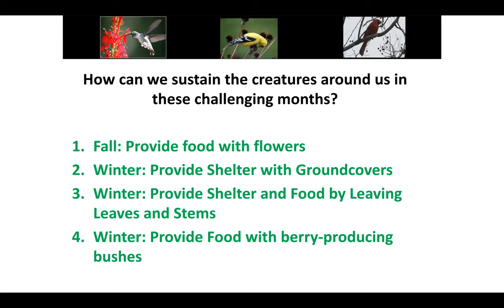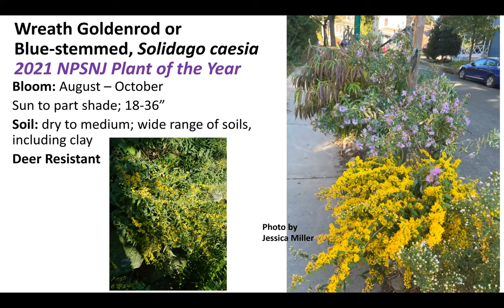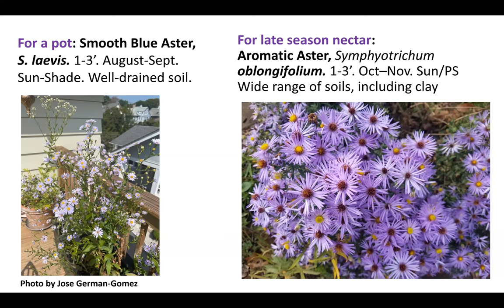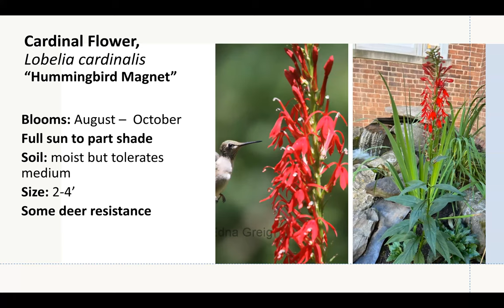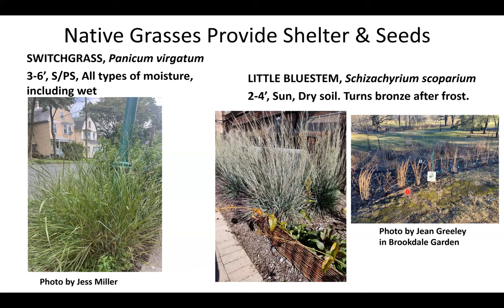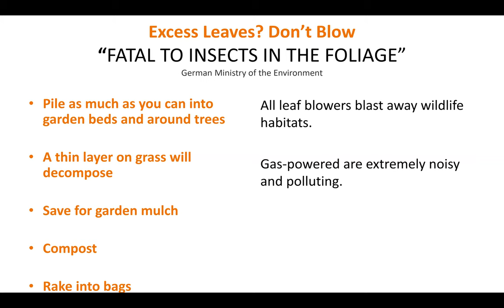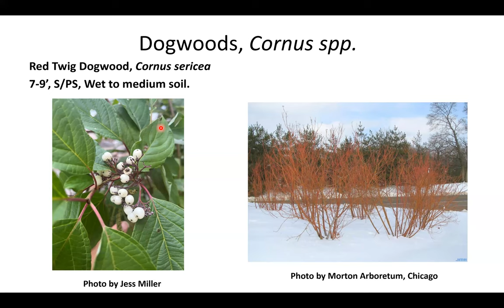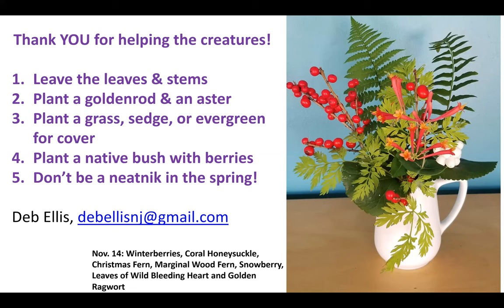Sustaining Wildlife in Fall & Winter Gardens with Deb Ellis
Deb Ellis, Chair of our Essex Chapter and lifelong environmental advocate, will share which flowers and shrubs are well-suited to sustain wildlife through fall and winter. We will also discuss modernizing fall cleanup, how “leaving the leaves” can nurture your garden, and how native plants can serve as a home and winter food source for pollinators and birds.